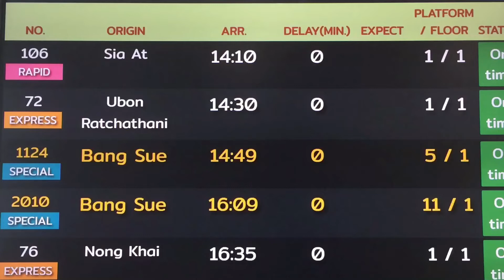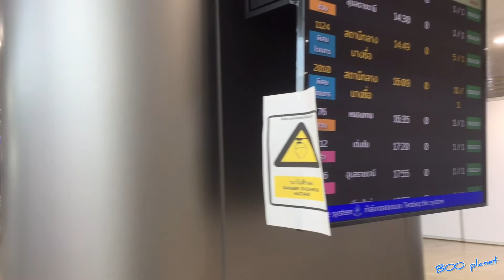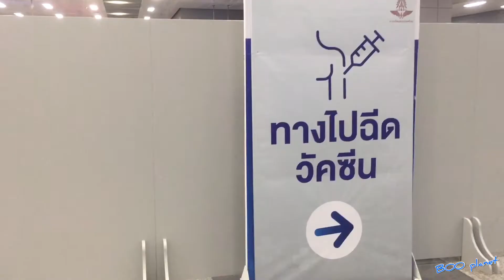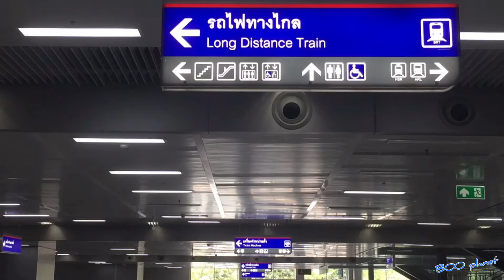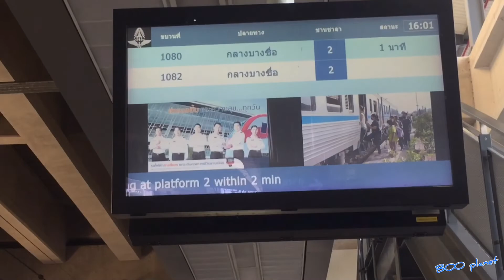จอแสดงเวลาเข้่า-ออกรถไฟทางไกล/สีแดง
ถ้าใครผ่านสถานีกลางบางซื่อ สถานีรถไฟฟ้าสีแดงรังสิต หรือดอนเมือง ช่วงนี้ (สิงหาคม 2565) จะเห็นมีการติดตั้งจอแสดงตารางเวลาการเดินทางของรถไฟทางไกลหรือรถไฟดีเซล ที่อนาคตเมื่อเข้าเขตกรุงเทพจะต้องเข้ามาใช้สถานีดังกล่าวแทนทางรถไฟเดิม เพื่อเข้าสู่สถานีกลางบางซื่อ จอแสดงเวลาและขบวนรถบนจอแอลอีดี เหมือนกับจอแสดงไฟลท์เที่ยวบินในสนามบิน ยังอยู่ในขั้นทดสอบติดตั้ง  ขณะที่รถไฟฟ้าชานเมืองสายสีแดงมีจอแสดงรถไฟฟ้าที่จะเข้าออกสถานีที่ยังไม่ตอบโจทย์คนใช้บริการเนื่องจากมีความห่างของเวลาในแต่ละขบวนค่อนข้างนาน